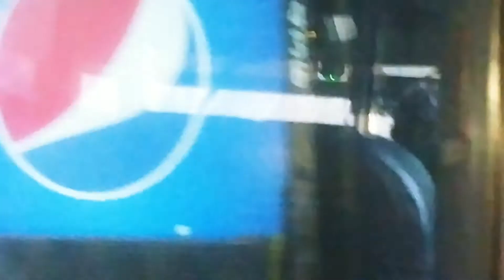bus ride home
passing though Chicago